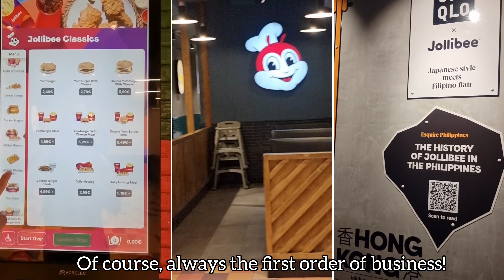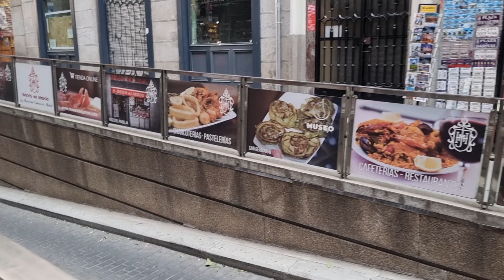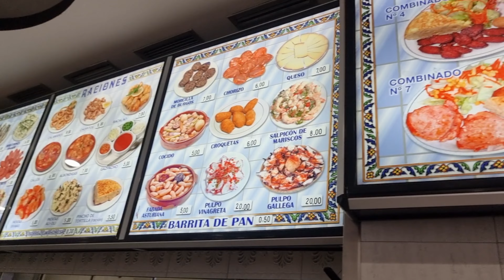AT FIRST SIGHT IN MADRID SPAIN | Travel Vlog 23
Madrid is the capital and most populous city of Spain. The city has almost 3.4 million inhabitants and a metropolitan area population of approximately 6.7 million. If you're just like me, a first time visitor in Madrid, there are plenty of ways to enjoy your Madrid holiday, even if you’re travelling on a small budget. The city’s historical squares are teeming with centuries-old buildings and statues of prominent Spanish figures, giving you a glimpse of life back in medieval times. Furthermore, there are also many public parks within central Madrid where you can enjoy a day of people-watching, picnicking, and walking along tree-lined pathways. If you’re looking to save on unnecessary spending while on vacation, watch my video as I show you around the places to do in Madrid.

THE VIBRANT CITY OF MARRAKECH (Part 2). Ben Youssef Madrasa and a glimpse of Jemaa el-Fnaa